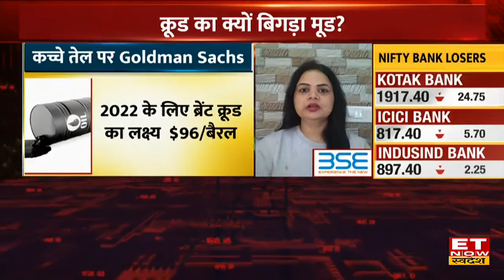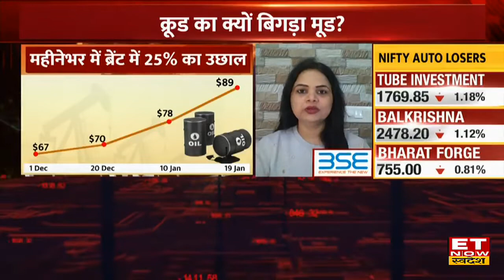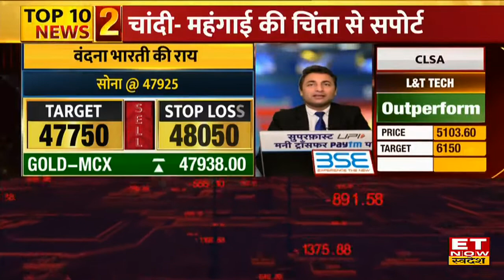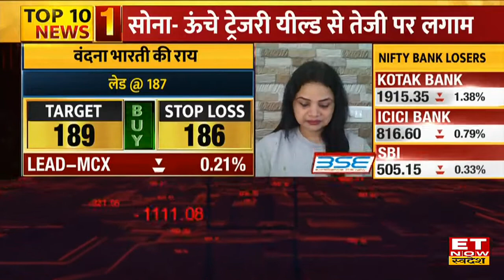Commodity Market Update: मेटल में कहां हो सकती है जबर्दस्त कमाई? | 19 Jan 2022 | Commodity Now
क्रूड की रफ्तार, किन स्तरों को करेगा पार?
क्यों फीकी हुई सोने की चमक?
अब दिखेगी चांदी में बड़ी तेजी?
मेटल में कहां हो सकती है जबर्दस्त कमाई?
कमोडिटी मार्केट में अच्छी कमाई कैसे करें और हमारे विशेषज्ञों के माध्यम से कमाई की संभावनाएं क्या हैं, इसके बारे में अधिक जानने के लिए वीडियो देखें। आप हमारे विशेषज्ञों से हमारे हेल्पलाइन नंबर 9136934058 पर व्हाट्सएप के माध्यम से भी अपने प्रश्न पूछ सकते हैं।

देखिए CommodityNow VishwaMohanSingh के साथ